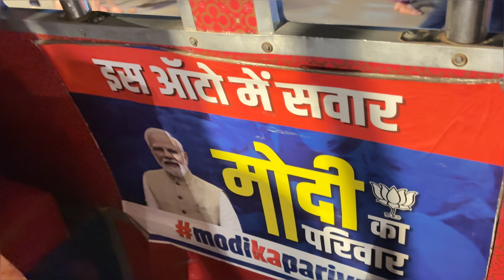Exploring Haridwar & Rishikesh | Ganga Aarti, Janki Jhula & Neer Waterfall Adventure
Join us on an unforgettable journey from Delhi to the spiritual towns of Haridwar and Rishikesh! We started our adventure at 8:30 PM and reached Rishikesh in just 5 hours, staying at the beautiful Fortune Ganga Hotel.

*Highlights of Our Trip:*

- *Morning Ganga Snan:* Experience the serene yet bustling morning ritual by the Ganges in Haridwar.
- *Road Trip to Rishikesh:* Enjoy the scenic drive that took us 2 hours to reach Rishikesh.
- *Ganga Aarti:* Witness the mesmerizing evening Ganga Aarti, a truly spiritual and enchanting experience.
- *Janki Jhula:* Explore the iconic Janki Jhula and its stunning views.
- *Neer Waterfall:* Dive into the refreshing waters of Neer Waterfall and enjoy a day of fun and relaxation.

After an eventful day, we headed back to Delhi, carrying with us beautiful memories and the tranquil vibes of these holy places.

Feel free to customize it further based on your style and preferences!